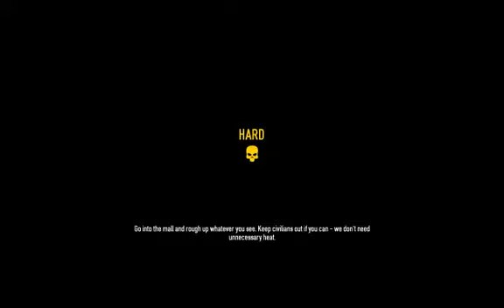unicorn squad, extended! Ft. Hezak - 5 / 14